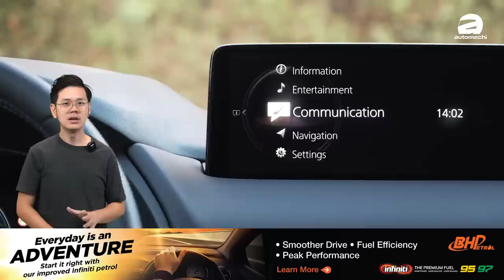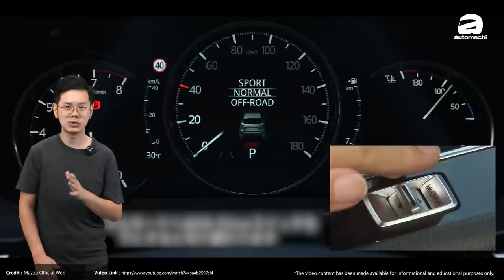2023 Mazda CX-5 ：操控更强、驾驶模式切换上身，终于要来到马来西亚了？（汽车咖啡馆）｜automachi.com 马来西亚试车频道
Mazda CX-5 小改款其实早在去年 9 月就已经在国外登场了，可是一年过去了原厂却迟迟没有在我国发布这款车，而根据最新的消息，原厂将在明年于我国市场发布这款车，预计到时候的配备会相当丰富，并有着带雷达的 ACC 主动定速巡航功能的加入！

小改款的车型其实去年就已经在美国市场发布，而更是在 10 月时就登陆了邻国泰国，可是时至今日，这款车依旧没有出现在我国市场，那早前我们就有报导过这款车不会进军我国市场，而是由现款车型一直贩售至改款车型出现，不过据悉近期原厂的策略发生了变化，因此最新的计划是在 2023 年引进这款车。

这里在和大家补充一点，其实我国的工厂不止为本地 CKD 本地组装新车，就连泰国和菲律宾市场也是从我国的 Kulim 工厂生产后再 CBU 整装进口到当地贩售。

外观部分，小改款车型由于设计被优化过，加上国外有加入全新的车漆 Rhodium White Premium 魂动车漆，所以整体看起来是更加时尚和 Premium，可是这款车在登陆泰国时并没有采用最新的外观设计，而是沿用目前这个相当锐利的造型，那这个造型虽然已经卖了几年，但还是相当耐看的，我们目前还不知道原厂针对我国会采用哪种设计，所以这里就留有悬念值得我们期待。

除了外观外，这一次小改款的重点其实在配备上，不同于泰国市场减配降价的销售策略，因为我国的消费者更看重配备，所以原厂会为它下放相当多的新配备。

首先是内饰，小改款前 7 寸的中控触屏主机将被放大至 10.25 寸，同时内置的 MZD Connect 系统也会升级至最新版本，整体更智能，反应速度更快，另外国外全系车型都标配了 Wireless Apple CarPlay 和 Android Auto 以及加入 Qi 无线充电面板，相信我国应该不会例外。

引擎部分，预计小改款还是会维持数种引擎配置，包括了 2.0L 自然进气引擎、2.5L 自然进气引擎、2.5L 涡轮增压引擎和 2.2L 柴油涡轮增压引擎，至于国外为了满足排放法规而加入的 24V 轻度混合动力系统，因为我国没有那么严苛的排放法规，预计也不会加入。

值得注意的是，目前在我国贩售的车型比较缺失的先进主动安全配备部分，预计会在小改款上有所增强，据悉将搭载名为 MRCC 的马自达雷达主动巡航系统，而且还有 Stop&Go 的功能，毕竟其他同级对手都有了，如果马自达没有，一定程度上来说，这款车的竞争力是小了不少的。

最后，上面说到我国工厂有负责其他市场的生产工作，因此目前这款车已经能在原厂位于 Kulim 的工厂“出现”，至于何时发布，可能就要等待原厂的进一步消息了，不过据悉是在 2023 年，那你们期待小改款车型的出现吗？